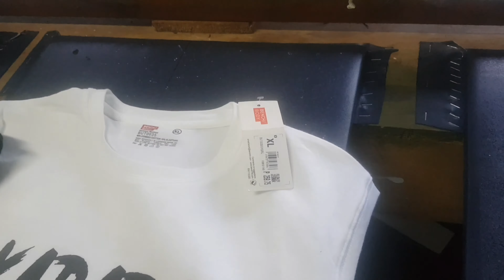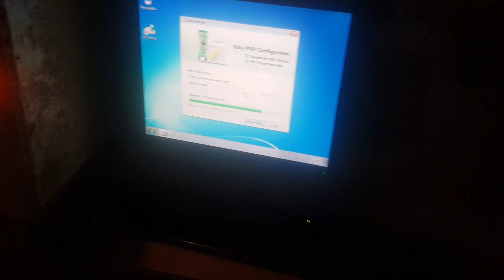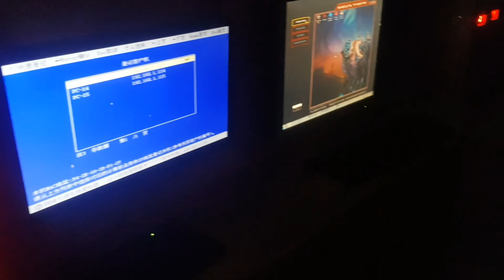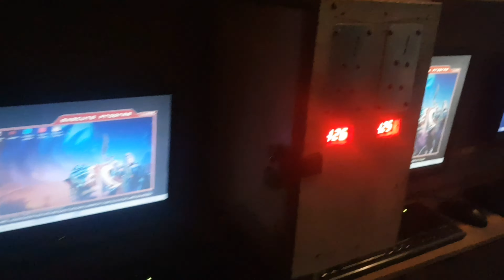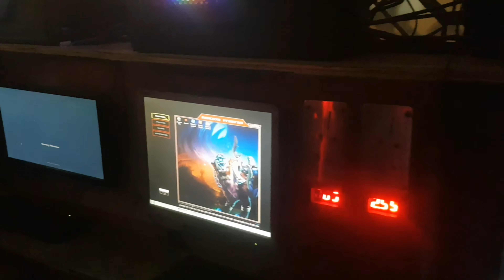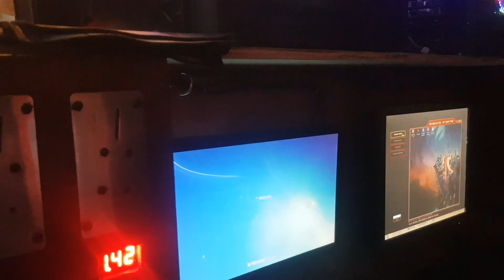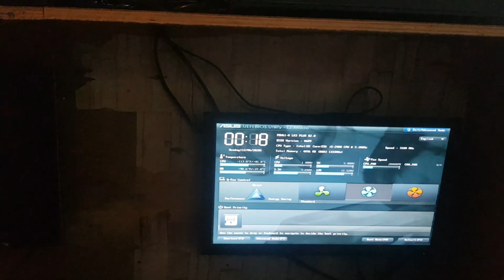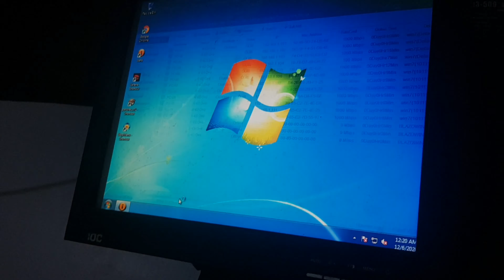DISKLESS SETUP PISONET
what's up mga kabarak!!